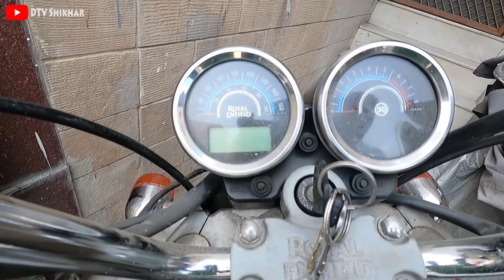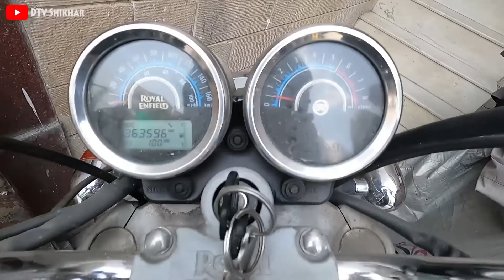Tips To Buy An Used Car Or Bike | Bike Battery Hui Kharab | Bike Battery Not Charging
This video will help you to make you ready to buy any old or preowned car or bike . And mistake usually people do while buying preowned vehicle.
If you want something Interesting about Info. About Car review , Bike Riding , riding gears , electronic gadgets etc. ( Comment me in my videos for more information )